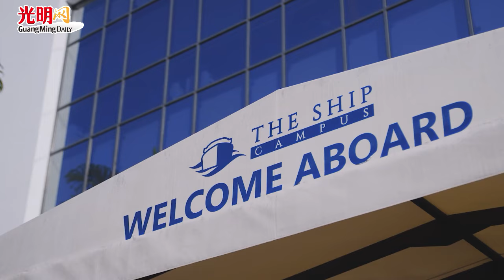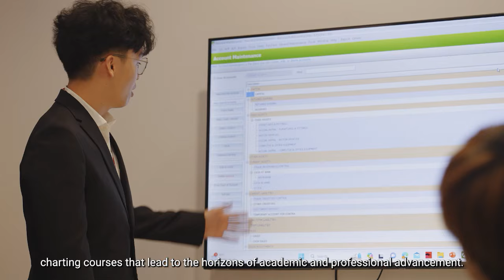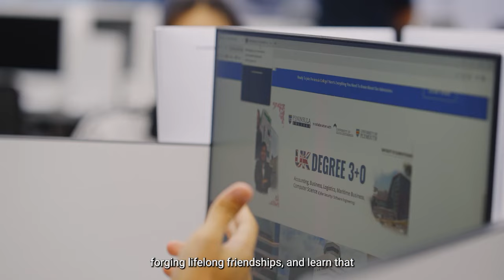【光明新聞通】2024年8月6日夜報封面焦點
◆奧運首枚獎牌 大馬男雙峰譯奇蹟逆轉
◆登不阻辦宗教活動 須遵守娛樂指南
◆林慧英：連續2週上漲 馬幣亞洲表現最好
◆亞太股市爆大股災 馬股市值跌破2兆
◆【廖家慧遭綁走案】嫌犯家搜出兒童色情物 警不排除涉色情集團